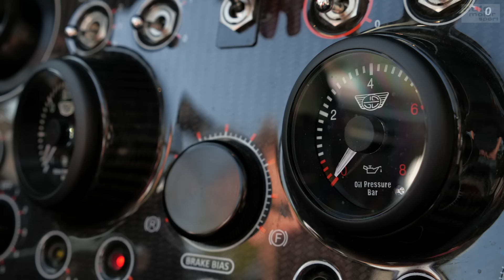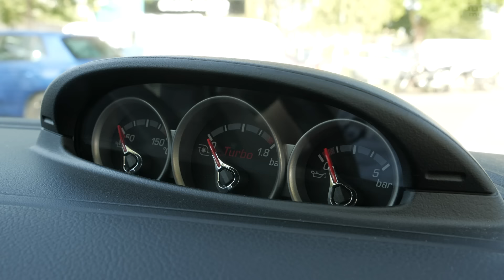Was hat der HIER verloren? 5 Motoren, die fremdgehen - Bloch erklärt #114 | auto motor und sport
Andere Mütter haben auch schöne Töchter. Und andere Hersteller haben auch schöne Autos. So schön, dass die Motoren fremdgehen müssen. Ein Maserati-Motor in einem Citroen? Ein Ferrari-Aggregat in einem Lancia. Ja, das gibt es tatsächlich. Und noch ein paar weitere überraschende Auto-Motor-Kombinationen. Bloch erklärt #114: Was hat der hier verloren? 5 Motoren, die fremdgehen
Zu empfangen über folgende Pay TV-Plattformen:

  M7
  Swisscable-Verband
  Deutsche Telekom
  Zattoo
  A1 Telekom
  1&1